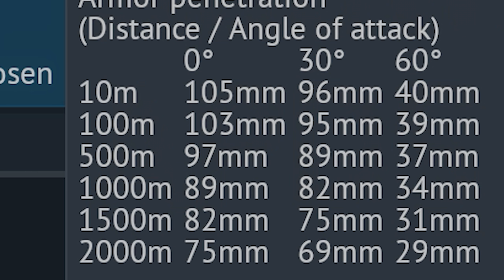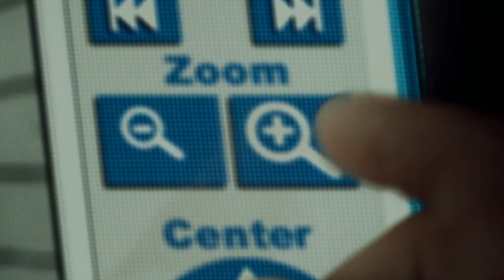LOW TIER "BALANCED" TIER (War Thunder)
Today I'm playing with Swedish battle rating 1.0 tanks in War Thunder.
These are the only reserve tanks that get APDS rounds, which are "a little strong" for low tier.

On this DOLLARplays Youtube channel you will find highly edited  funny moments, memes of War Thunder(free-to-play vehicular combat multiplayer video game similar to World of Tanks with more realistic gameplay), Escape From Tarkov  (a multiplayer first-person shooter video game), SnowRunner( off-road simulation video game),Elden Ring (the first open world Dark Souls game), Cyberpunk 2077(an action role-playing video game), most popular video games.

                                    Intro:  Chillwave - MEDIA MUSIC GROUP

                       Background:  You're Streets Behind - The New Fools
                                                Funky Flat - Martin Landstrom
                                                Working the Nightshift - Duke Herrington

War thunder danger zone update brings a lot of new vehicles like F-14A Tomcat, HMS Hood, G6 Rhino, Pvkv III, SMS Bayern, M1A1 AIM, Kronshtadt, ZTZ99A, and many more. War Thunder  has a cross-platform format for Microsoft Windows, macOS, Linux, PlayStation 4, Xbox One, PlayStation 5, Xbox Series X, Xbox Series S, and Shield Android TV.